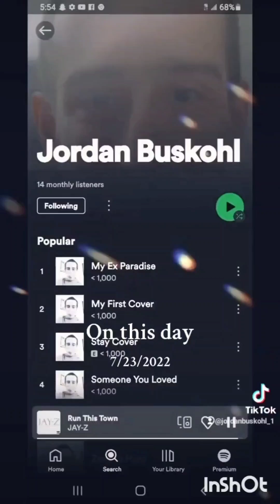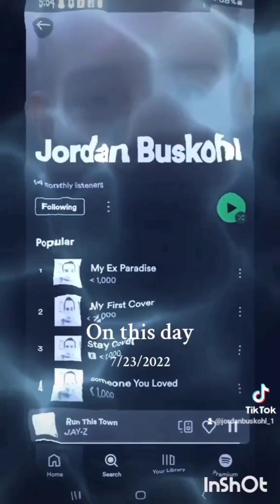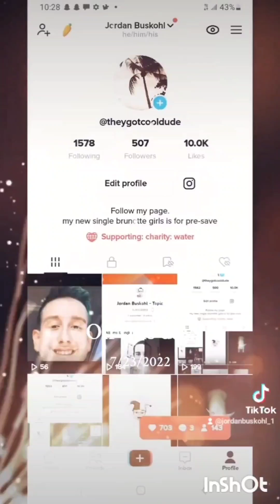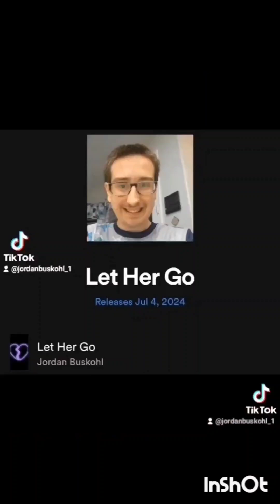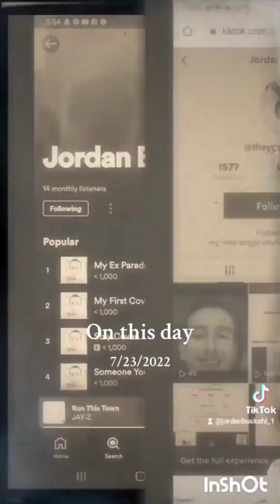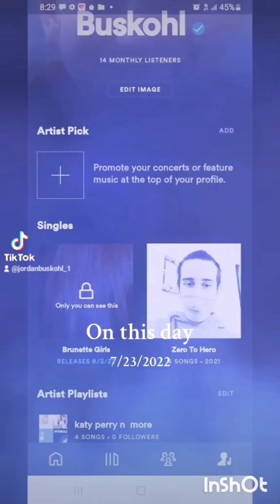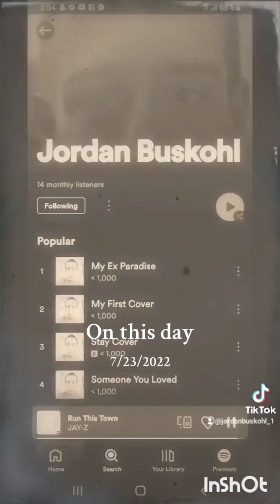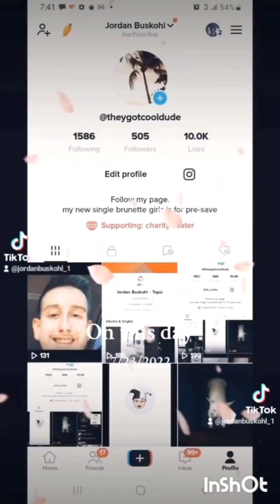16 Minutes Of Fun! - Part 2